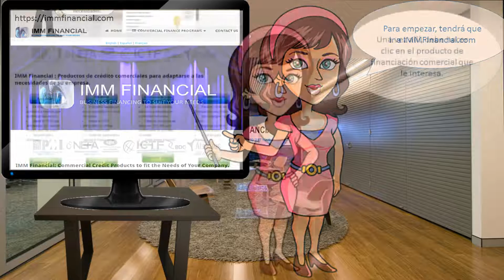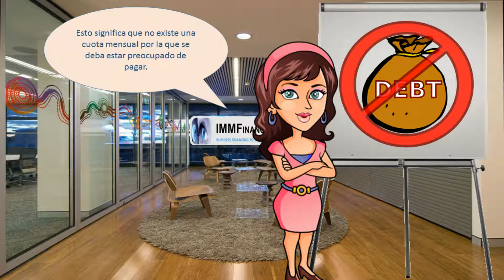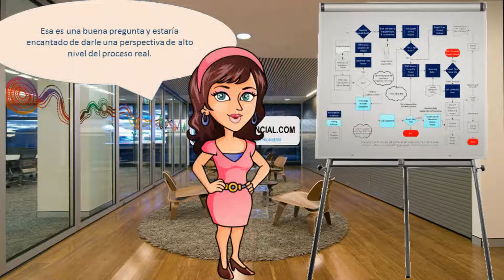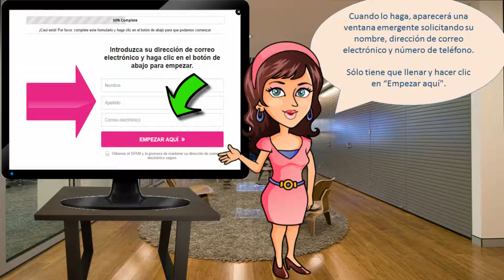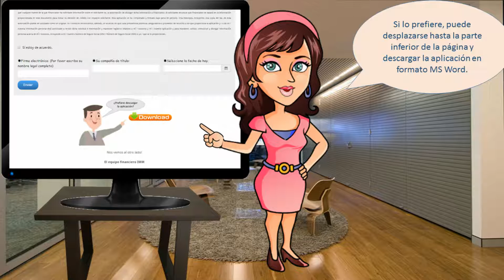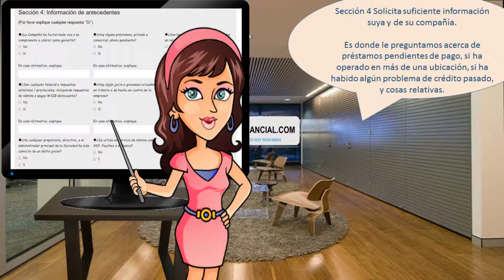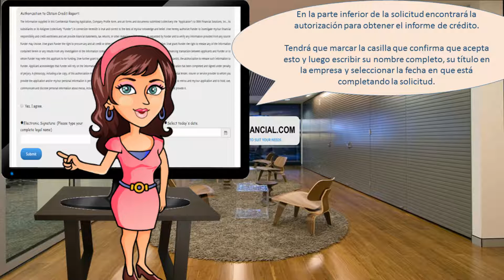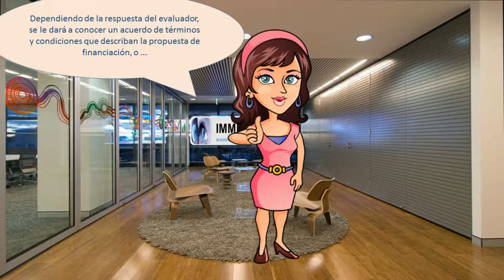"Aplicación paso a paso" para Factoring o Cuentas por Cobrar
¿Está interesado en liberar el efectivo que ha bloqueado en sus cuentas por cobrar? Considere IMM Factoring para hacer precisamente eso. Es su dinero ¡úsalo!

Estamos a la espera de darle el financiamiento de negocios que se adapte a sus necesidades de negocio.